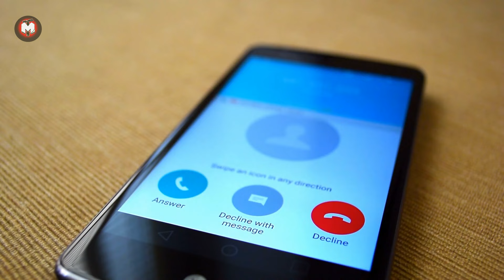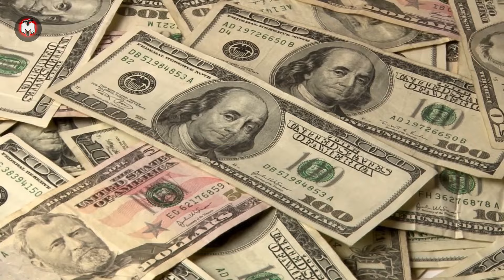She Angrily Opened Her Brother's Coffin During The Funeral What Happened Next Made Everyone Scream!